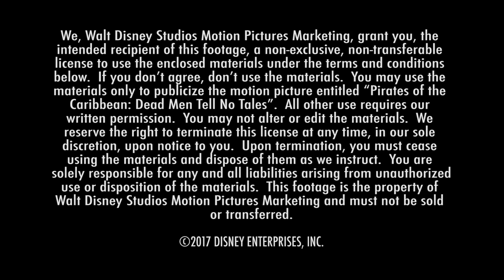Pirates of the Caribbean 5 US Premiere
Pirates of the Caribbean 5 Dead Men Tell No Tales US Premiere with Johnny Depp, Javier Bardem, Orlando Bloom, Geoffrey Rush, Brenton Thwaites, Kaya Scodelario.

Johnny Depp returns to the big screen as the iconic, swashbuckling anti-hero Jack Sparrow in the all-new “Pirates of the Caribbean: Salazar’s Revenge.” The rip-roaring adventure finds down-on-his-luck Captain Jack feeling the winds of ill-fortune blowing strongly his way when deadly ghost sailors, led by the terrifying Captain Salazar (Javier Bardem), escape from the Devil's Triangle bent on killing every pirate at sea—notably Jack. Jack's only hope of survival lies in the legendary Trident of Poseidon, but to find it he must forge an uneasy alliance with Carina Smyth (Kaya Scodelario), a brilliant and beautiful astronomer, and Henry (Brenton Thwaites), a headstrong young sailor in the Royal Navy. At the helm of the Dying Gull, his pitifully small and shabby ship, Captain Jack seeks not only to reverse his recent spate of ill fortune, but to save his very life from the most formidable and malicious foe he has ever faced.